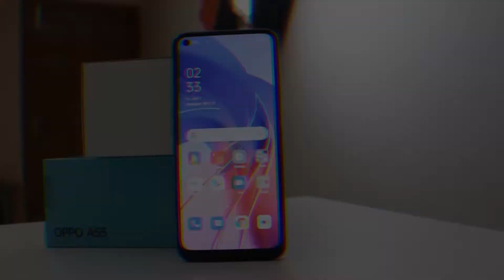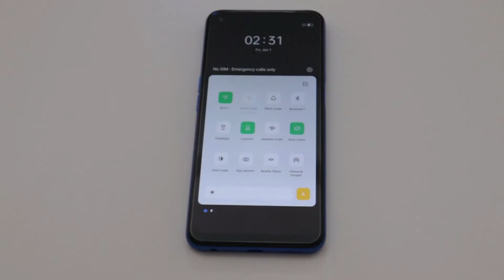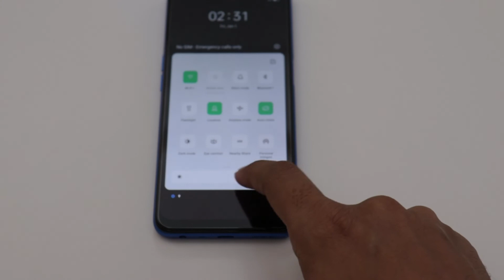oppo A55 unboxing, first impressions starry Black color and rainbow blue color, amazon price 12490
oppo a55 launching with amazon great indian price is 12490. oppo a55 come with 50mp triple camera. big punch hole display. oppo a55 unboxing all color in this videos, oppo a55 come with two differents color black and blue.

My camera /